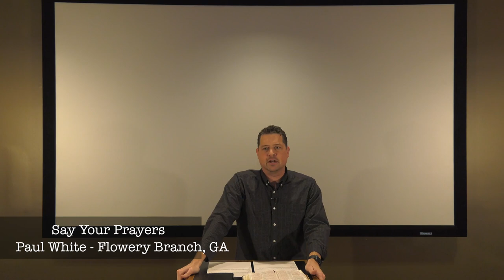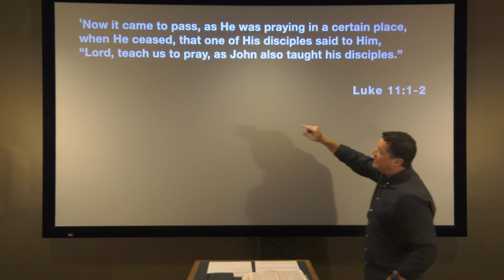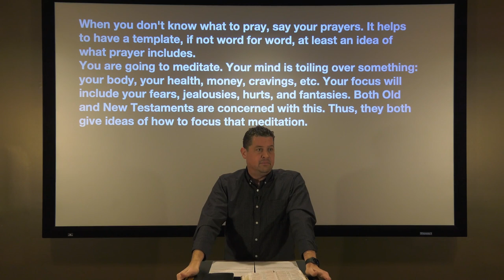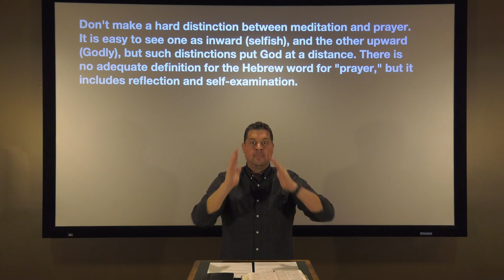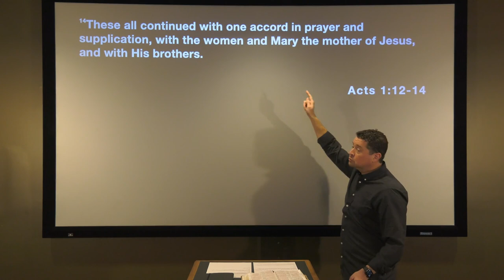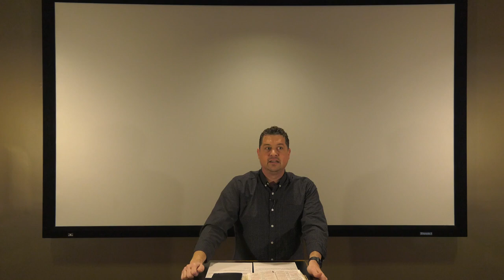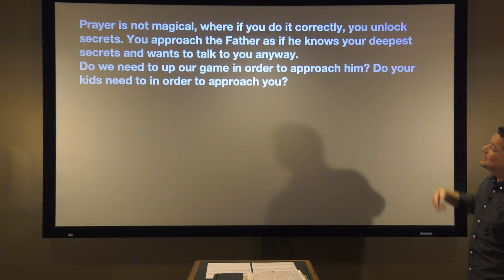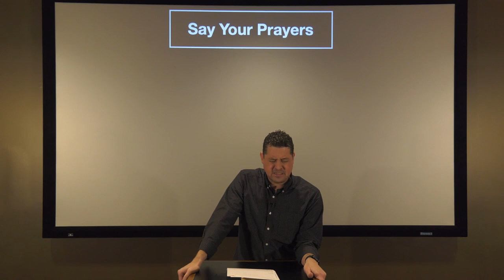Say Your Prayers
Paul White teaching from Flowery Branch, Georgia. This lesson introduces the Lord's Prayer.